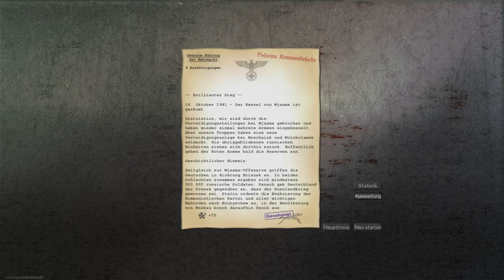Germany at War Szenario Wjasma